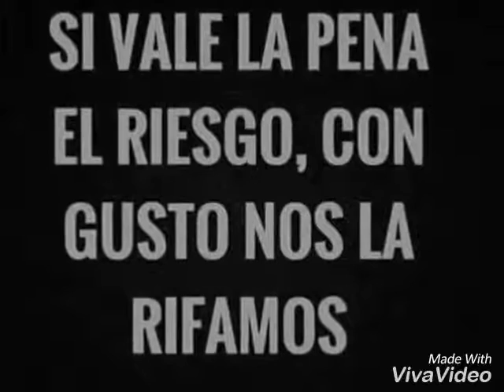'LAMBERTO QUINTERO' - 'ANTONIO AGUILAR'